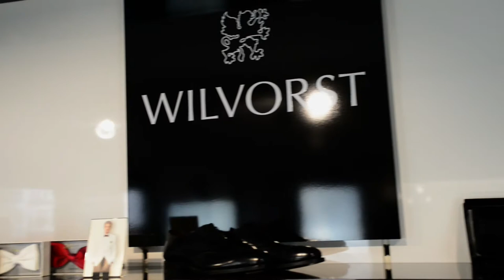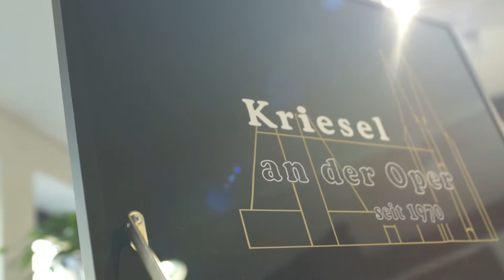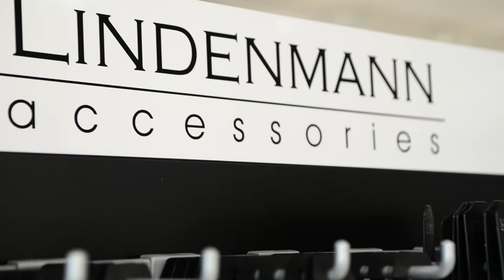Kriesel an der Oper - Imagefilm